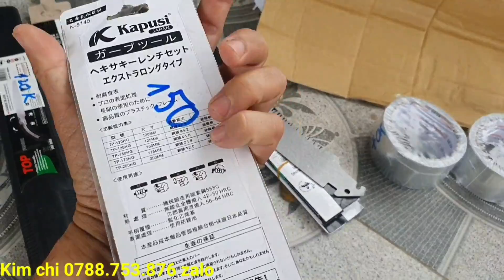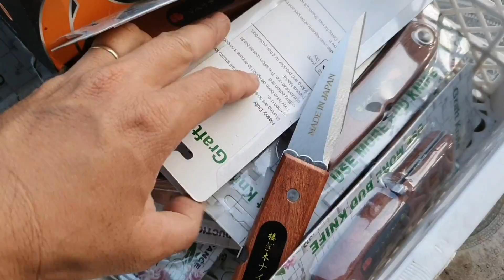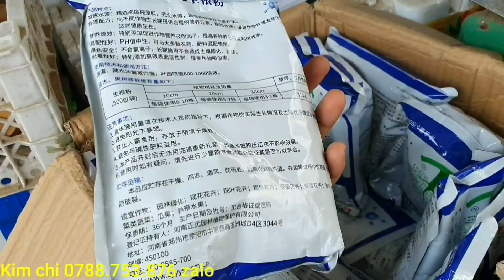Giao lưu cây ổi găng sai trái 2/3♡Cẩm Thu 0763.982.608